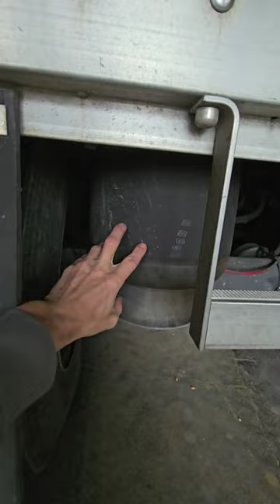DUMPING CORN. Always deflate the air ride...dont drop your phone in the dump pit!